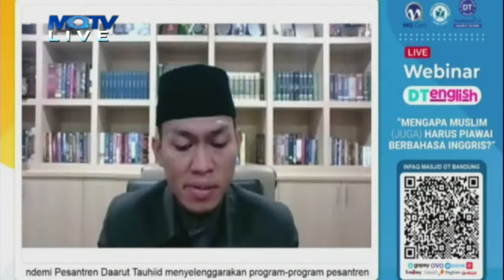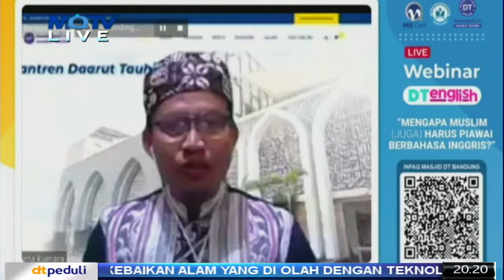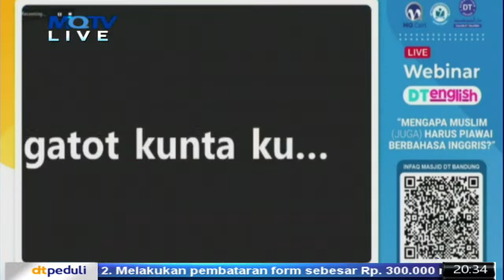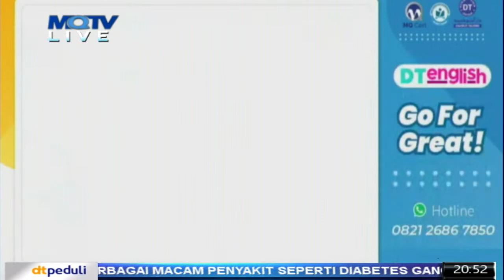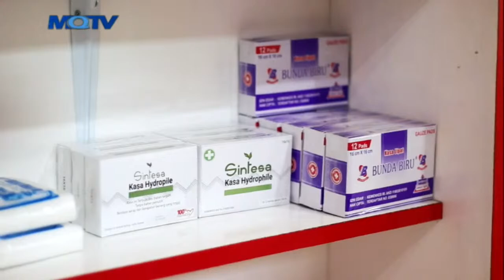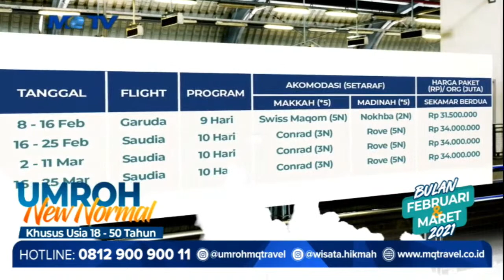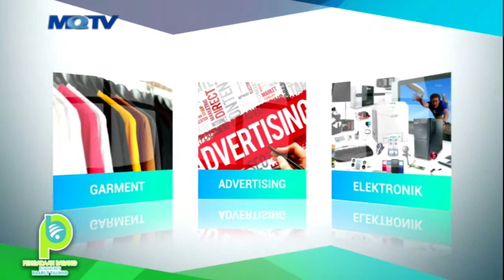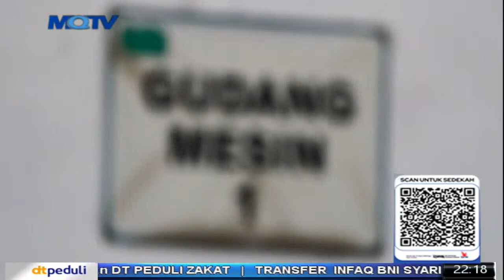LIVE WEBINAR DT ENGLISH - MENGAPA MUSLIM ( JUGA ) HARUS PIAWAI BERBAHASA INGGRIS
Baginda Rasulullah _shallallahu 'alaihi wasallam_ pernah memerintahkan sahabatnya untuk mempelajari berbagai bahasa asing selain bahasa Arab...

Kira-kira apa tujuannya ya?

Dan apakah kita sebagai umatnya Rasulullah juga wajib untuk mempelajari bahasa asing.

Yuk simak penjelasan lengkapnya dalam Webinar *DT English Program* dengan tema :

*"MENGAPA MUSLIM* (JUGA) *HARUS PIAWAI BERBAHASA INGGRIS?"*

🎤 Key Speakers :
1️⃣ *KH. Abdullah Gymnastiar*
(Pengasuh Ponpes Daarut Tauhiid)

2️⃣ *H. Gatot Kunta Kumara*
(Ketua Pengurus Yayasan Daarut Tauhiid)

3️⃣ *Ateng R. Said*
(Praktisi Kursus Bahasa Inggris)

🔖 _Dapatkan voucher *Daarut Tauhiid English Program* bagi peserta terpilih yang sudah teregistrasi._

Sahabat akan mendapatkan link Zoom setelah melakukan registrasi di sini

Sampai jumpa pada acara Webinar.

_Supported by :_
PKBM Daarut Tauhiid
MQ Cert
MQTV